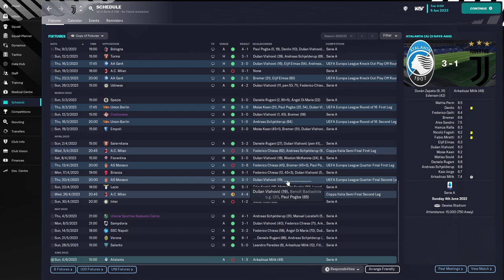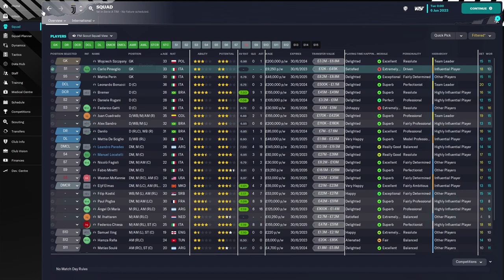Life Has Been Hard | Juventus FM23 Let's Play Update | Football Manager 2023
life has been hard
new FM series on the way, hopefully can lead to another good run on YouTube, I don't have too much else haha